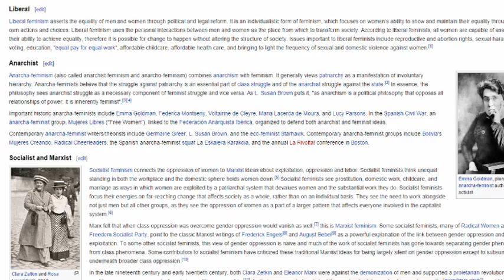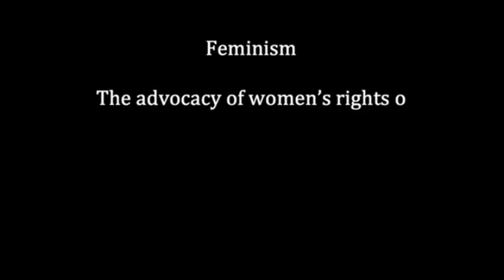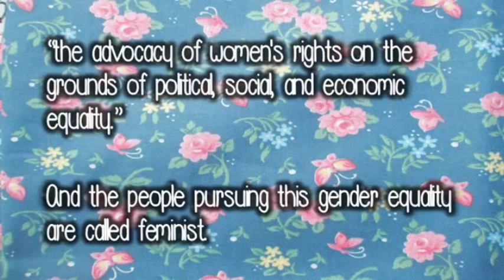The debate of equality BurnCoalition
well not really a sub special i do plan to make another video on this guy.

Note: the video has been removed for reasons unknown.

check in the comment section for his sources.

Did i forget to mention that someone got arrest for man spreading?